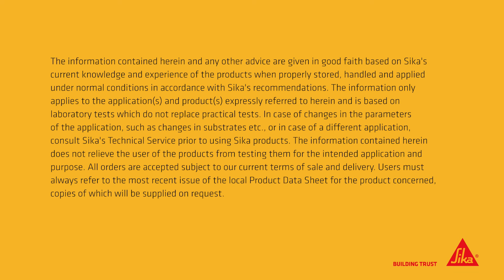SikaSeal 628 Fire Wrap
SikaSeal®-628 Fire Wrap är en brandhämmande manschett bestående av flera lager svällande material packad i plast. Färdig att använda inom och utomhus i genomföringar i vägg och golv. SikaSeal®-628 Fire Wrap sväller vid brand och skapar en tätning när brännbart material brinner upp.
Upprätthåller brandmotstånd i vägg eller golv med genomföringar av plast eller kompositrör.
- Inomhus applikationer vägg eller golv i kombination med Sikacryl®-621 Fire
- Kan kombineras med SikaSeal®-626 Fire Board
- Klar att användas, för rördiameter från 32 till 250 mm
- Mycket svällande – expanderar 20 ggr
- Dolda installationer i golv och vägg.
- Upp till 4 timmar brandmotstånd